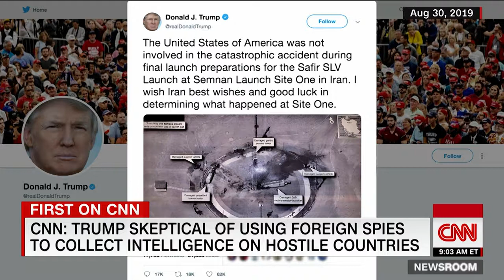Trump skeptical of using foreign spies to collect intel on hostile countries, sources say